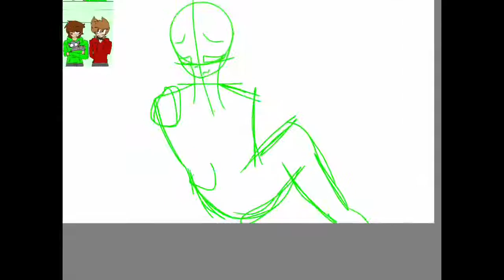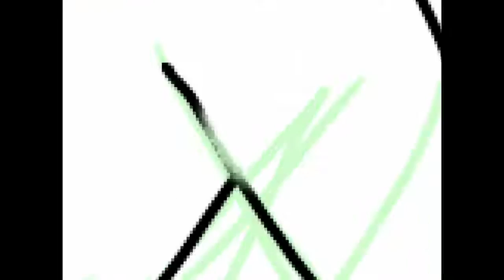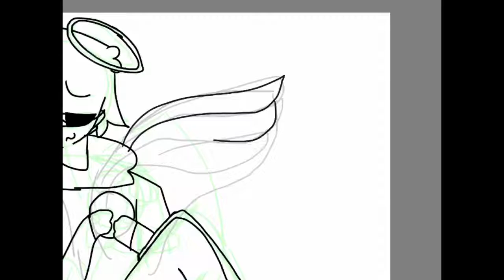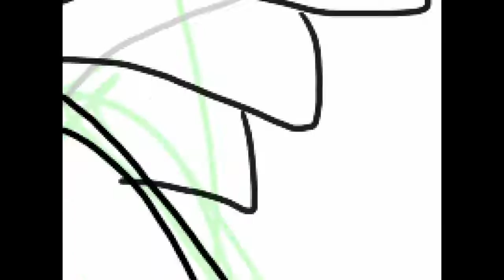Its pretty swell - Eddsworld speed paint Happy bday! QwQ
My contribution to this special day.

Songs:

Love like you - Rebecca sugar

weak - AJR

(Im drinking cola while typing this oof)